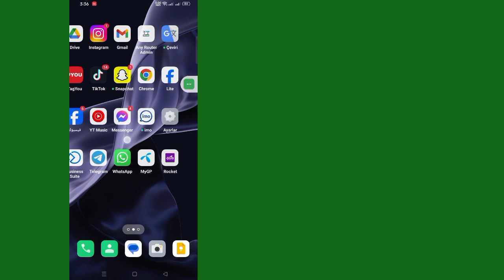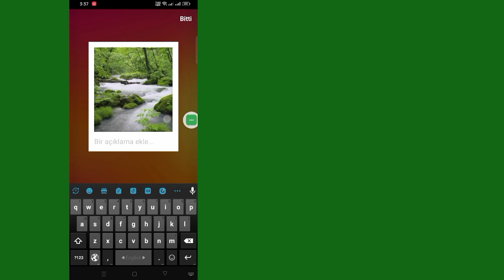Instagram Hikayesini Ortaya Çıkarmak İçin Sallama Nasıl Eklenir 2024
Instagram Hikayesini Ortaya Çıkarmak İçin Sallama Nasıl Eklenir 2024 |  Instagram'ı Ortaya Çıkarmak İçin Dokunun Oluşturun

 Öğretici arenaya hoş geldiniz!  Bu videoda Instagram Hikayesini Ortaya Çıkarmak İçin Shake Nasıl Eklenir 2024'ü göstereceğim

Bu yöntemin işe yarayıp yaramadığını herkesin bilmesi için yorum yapmayı unutmayın!